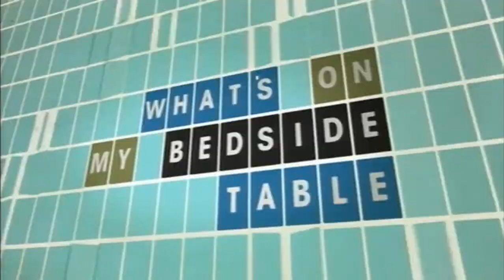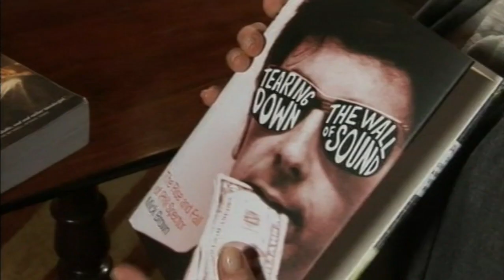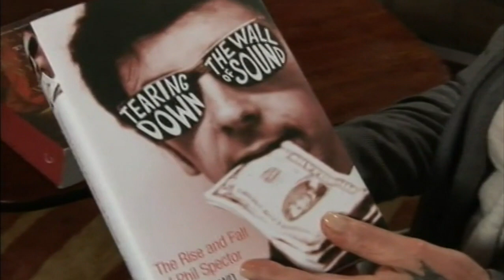Marianne Faithfull On The Book Show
Marianne Faithfull appears on The Book Show hosted by Mariella Frostrup to discuss some of her favourite books of the moment, probably broadcast in 2007.